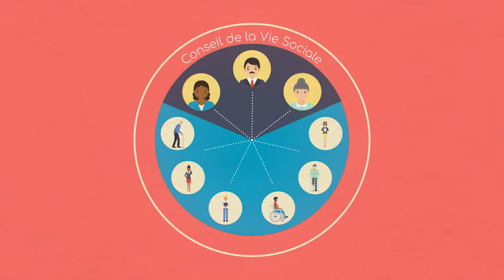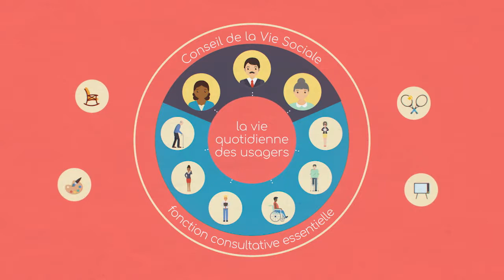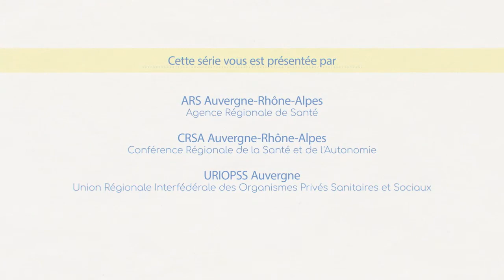11 - Le Conseil de la Vie Sociale (Episode 11)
Instance consultative, le Conseil de la vie sociale (CVS) vise à associer les usagers au fonctionnement des établissements sociaux et médico-sociaux. Cette vidéo précise les membres qui le composent ainsi que ses missions.